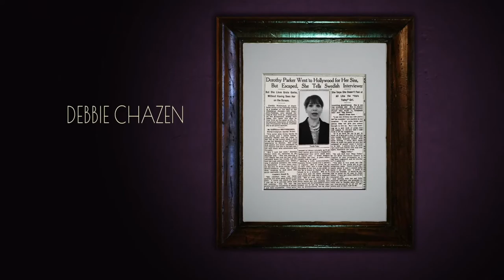Trailer for all-star digital revival of Little Wars!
Here is the teaser trailer for the all-star digital revival of Steven Carl McCasland’s Little Wars, starring Linda Bassett, Sophie Thompson, Juliet Stevenson and more! Would you be interested in sharing the clip?

Bringing together extraordinary women for the most fantastical what-if dinner party imaginable, Little Wars is a fly-on-the-wall glimpse into a fictional reality based on truths. Alcohol flows and tensions ride high in this deliciously comic and touching play about the power of coming together for a shared cause.

Multi award-winning stage and screen actress Juliet Stevenson (Truly, Madly, Deeply; The Doctor, Almeida; Blindness, Donmar Warehouse) leads an all-star female cast in the online revival of Steven Carl McCasland’s dinner party drama, Little Wars. Joining Stevenson will be Linda Bassett (Call The Midwife; East is East), Debbie Chazen (The Smoking Room; The Girls, West End), Natasha Karp (Rags, Park Theatre; The Kite Runner, West End), Catherine Russell (Holby City; What The Butler Saw, Curve Theatre), Sarah Solemani (Him & Her; Bad Education), and Sophie Thompson (Feel Good; Present Laughter, Old Vic).

The performances are streaming 3 - 8 November 2020

Tickets for Little Wars are £10 (plus £2 booking). Upgrade to include 5 episodes of the ‘Open Creative Process’ and access the show for £18